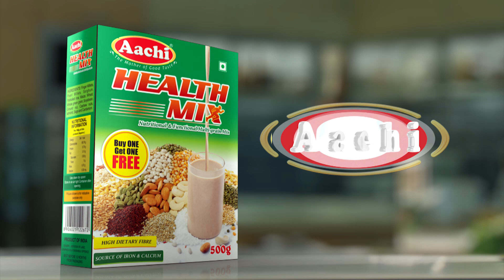18 மாவட்டங்களில் சித்த மருத்துவ மையம் தொடங்கப்பட்டுள்ளது : அமைச்சர் விஜயபாஸ்கர்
18 மாவட்டங்களில் சித்த மருத்துவ மையம் தொடங்கப்பட்டுள்ளது : அமைச்சர் விஜயபாஸ்கர்